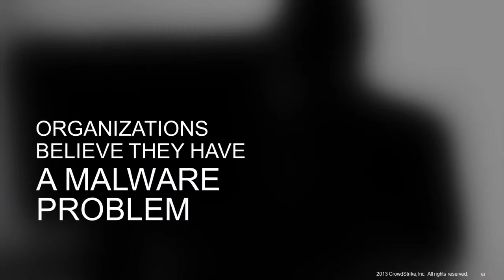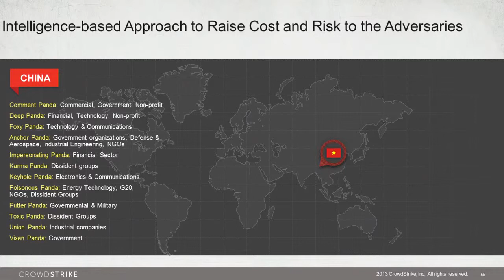Innovators Under 35: Dmitri Alperovitch, CTO, CrowdStrike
The cofounder of the security company CrowdStrike wants to help cyberattack victims strike back.